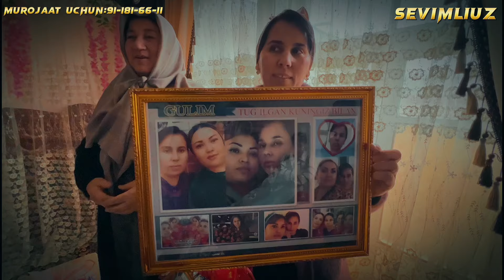BUNDAY DUGONALARNI KO‘RMAGANSIZ? CHEVARXONAGA BOSTIRIB BORDIK#sevimliuz